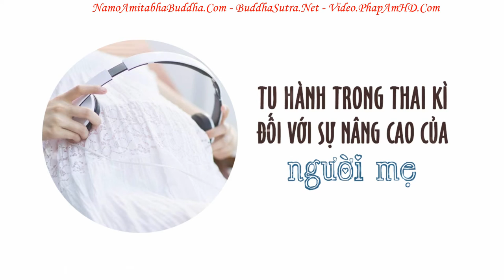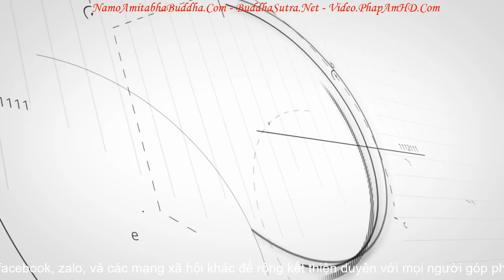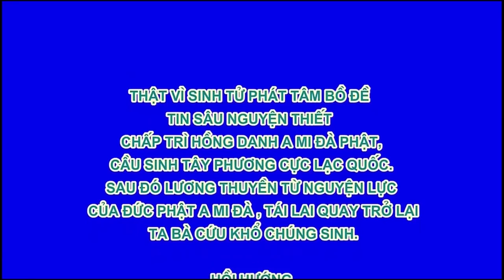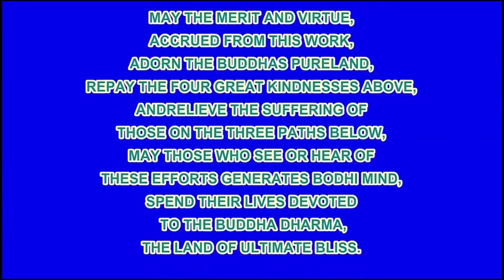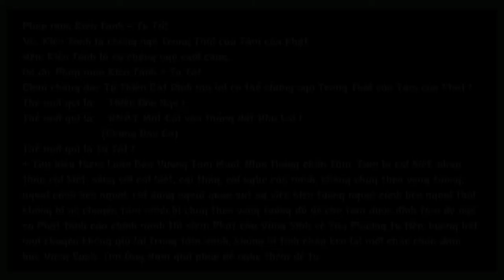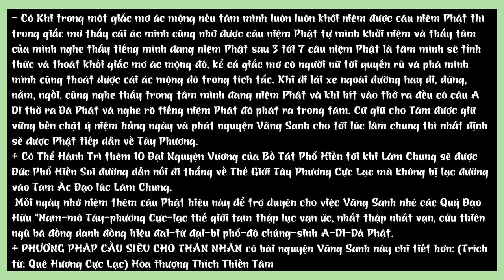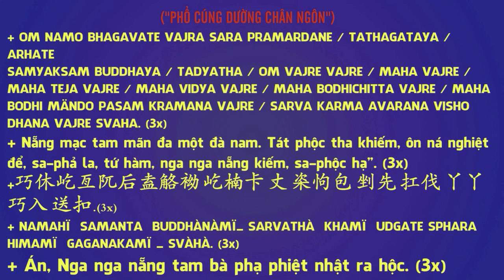Tu Hành Trong Thai Kỳ Đối Với Sự Nâng Cao Của Người Mẹ Pháp Âm Thường Nghe R